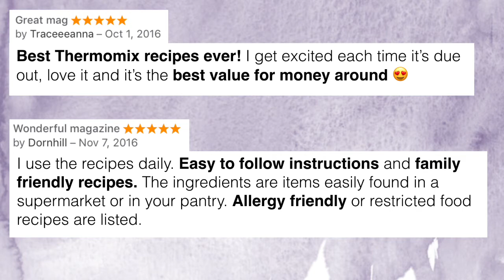The 4 Blades Thermomix Magazine App Thrifty Issue in 60 seconds